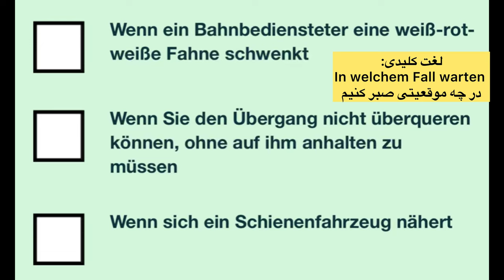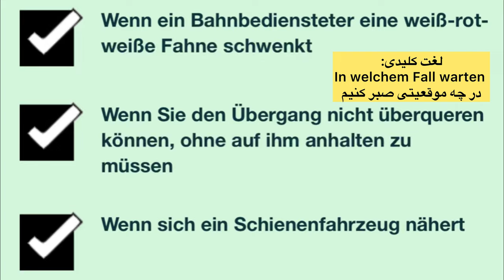سوال جديد ۴۸۸ گواهینامه آلمانی | ۲۰۲۵ | به فارسی | Führerschein Fragebogen 🇩🇪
Grundstoff
Verkehrszeichen
Vorschriftzeichen